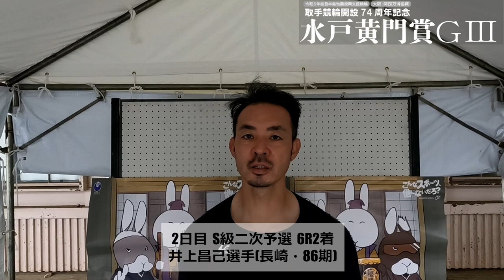取手競輪水戸黄門賞GⅢ 井上昌己(長崎・86期)2日目S級二次予選 6R 2着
トリマクリでは取手競輪 水戸黄門賞GⅢのSPECIALCONTENTSを開設中！